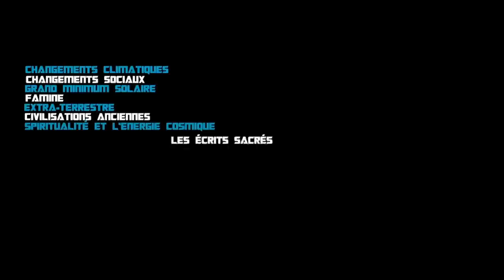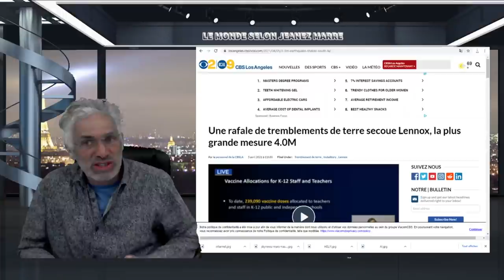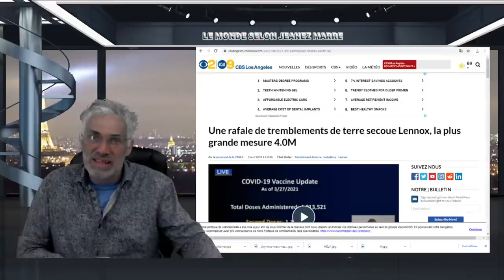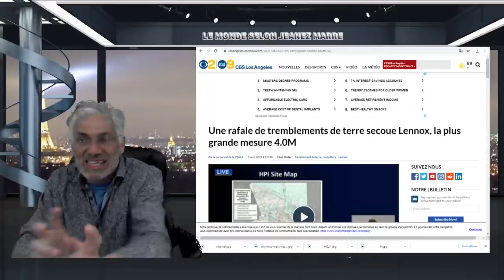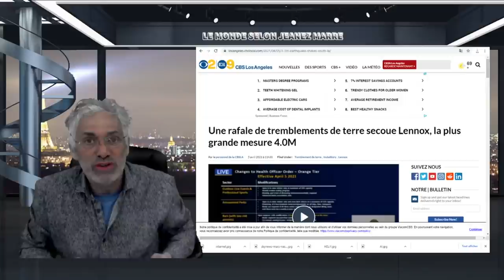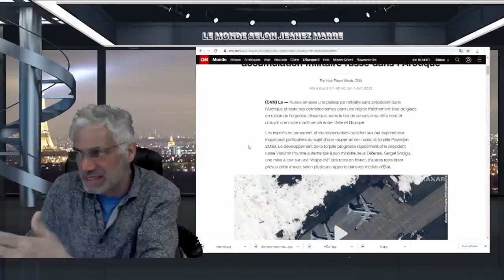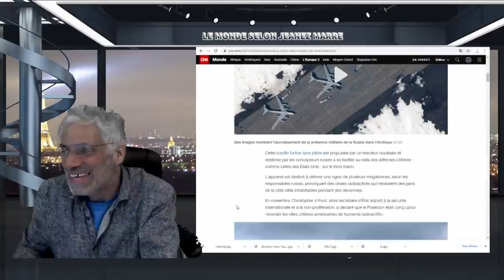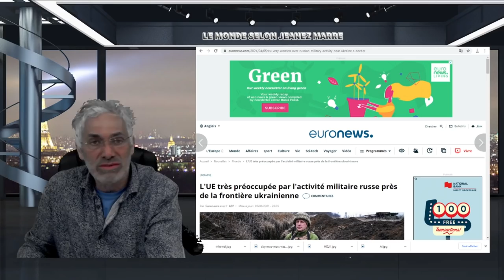La troisième guerre mondiale pourrait être déclanchée dans un mois, DEUXIÈME PARTIE.